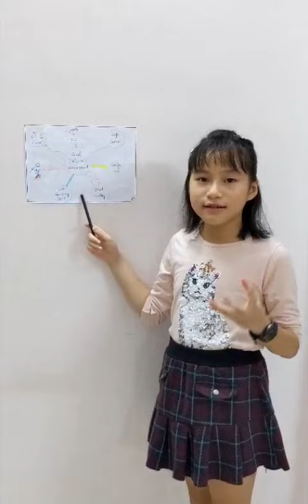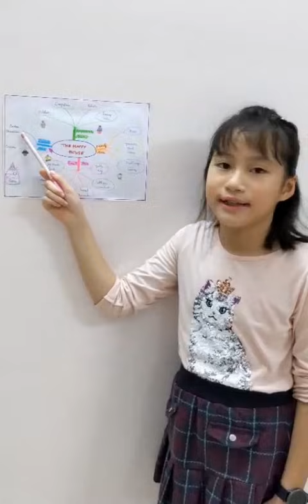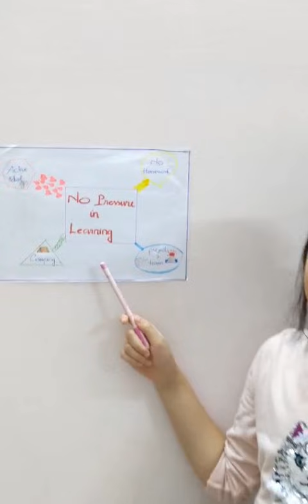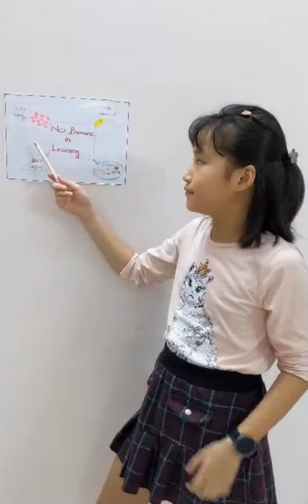SE - A18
HỘI THI TIẾNG ANH TRỰC TUYẾN
CHỦ ĐỀ "THÀNH PHỐ THÂN THIỆN VỚI TRẺ EM" NĂM 2021
VÒNG 2 – BÌNH CHỌN CLIP
Chủ đề: Đề xuất ý tưởng xây dựng Thành phố Hồ Chí Minh
 - Các bước tham gia bình chọn như sau:
 Bước 1: Like và subscrise kênh Khoa học Trẻ
 Bước 2: Like và chia sẻ video clip, poster yêu thích nhất.
- Thời gian bình chọn: từ 14g00 ngày 01/08/2021 đến 14g00 ngày 08/08/2021
Điểm của vòng bình chọn trực tuyến sẽ chiếm 30% tổng số điểm của thí sinh tham gia dự thi.